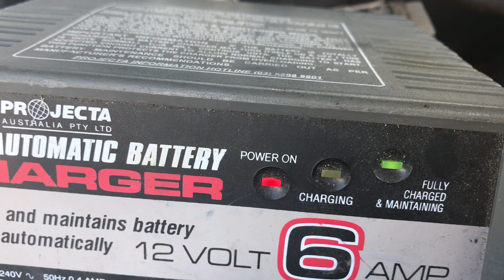Charge the Cars Batterie and take Photos of my Garden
Craig’s Daily Vlog

Mixer / Beam: CeeJayLamont